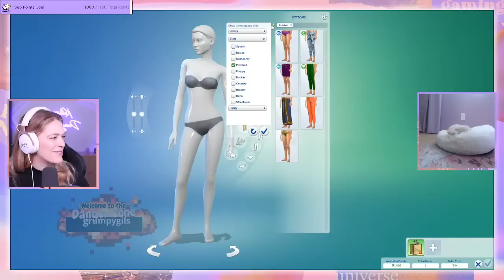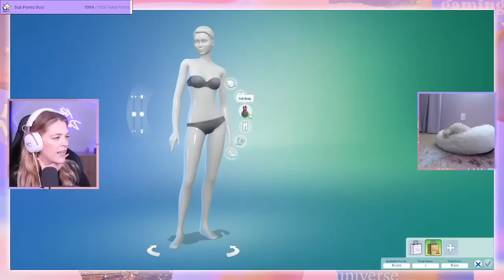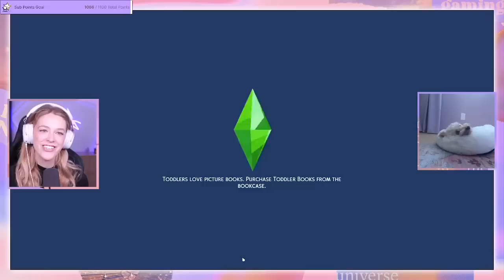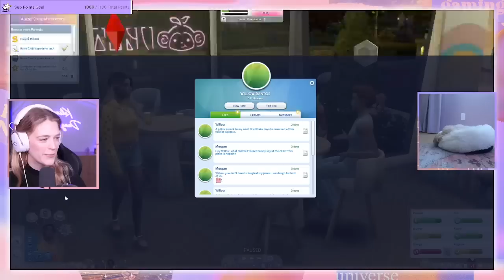The Aliens Demand I Raise My Grades In The Sims 4 | Part 2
Welcome to the new channel! Today Kelsey is beginning a brand new Twitch exclusive let's play using the Aliens Stole My Parents senario!